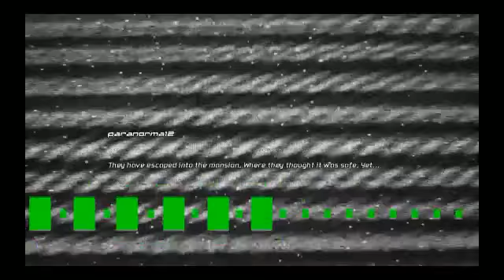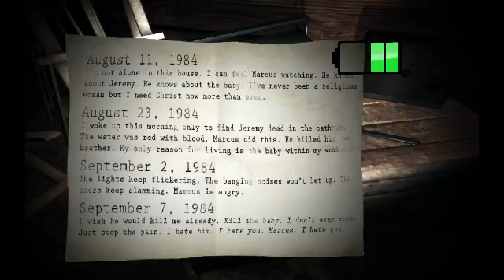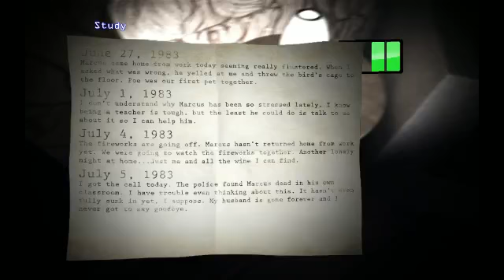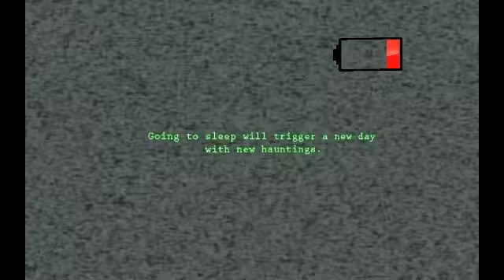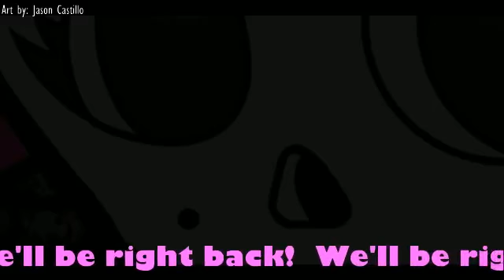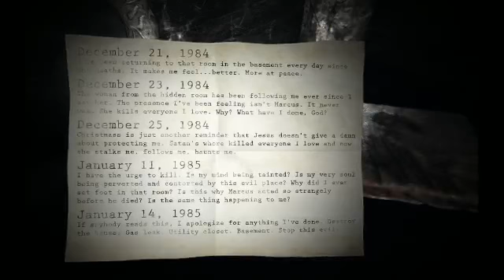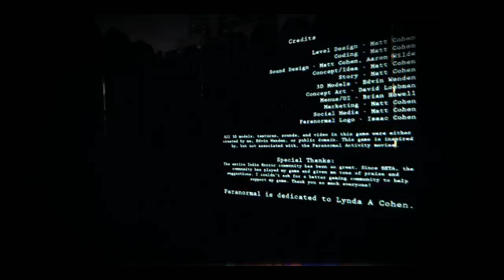Toxi Plays: Paranormal by Matt Cohen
Home alone with nothing to do, let's play!